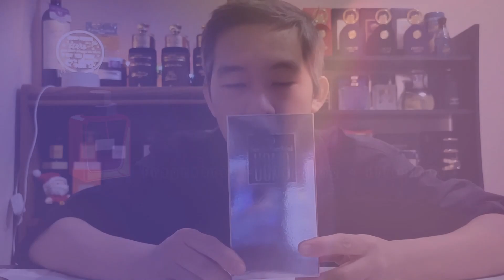Sergio Tacchini Uomo - Hidden Gem nemu di rack store ternyata wangi nya enak bgt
Hi guys selamat datang di onefragz..
Pengen selalu tampil wangi tapi ga bikin kantong kosong?
Tongkrongin terus Channel ini..
karena Channel ini akan membahas ttg parfum2 budget friendly..
Karena kebetulan gua tinggal di Canada..
Beberapa minggu sekali gua juga akan kasih selipan video nge Vlog..
Biar kalian bisa liat kehidupan di Canada itu spt apa..
Siapa tau kalian ada yg mau tinggal di Canada..
Klik lonceng notifikasi nya karena akan banyak video2 budget frienly lain nya dari gua..
kalau ada pertanyaan juga jangan ragu buat tulis di kolom comment..